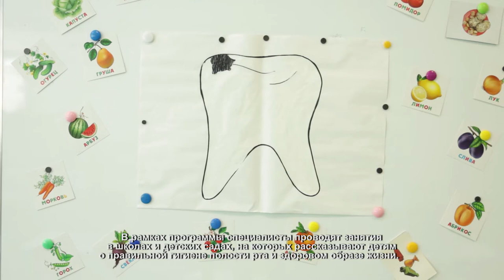В Артишоке провели торжественную встречу . 19.03.2021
В преддверии Всемирного Дня здоровья полости рта, в музейно-выставочном комплексе «Артишок» прошла торжественная встреча. В зале собрались врачи-стоматологи и специалисты в области ортодонтии и челюстно-лицевой хирургии.